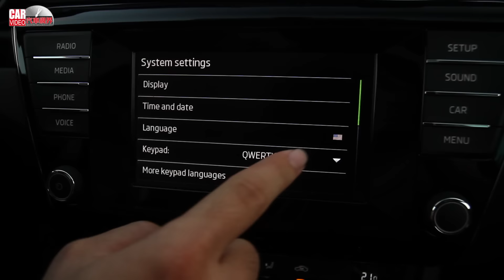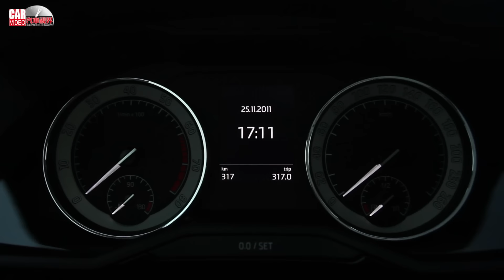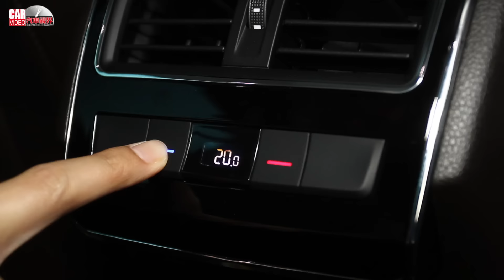[CARVIDEO 汽車視界 HD影片] 國內新車試駕－Škoda Superb Combi 4x4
承襲120年精湛歐洲造車工藝，捷克百年經典汽車品牌ŠKODA，精心焠湅出全新旗艦座駕Superb Combi 4X4運動跑旅車，融合家族設計元素的銳利車身線條， 勾勒出俐落動感的視覺演繹，結合寬敞靈活的車室空間與車內聰明的Smart Link智慧科技。全新世代Superb Combi 4X4 的極致性能與效能，完美詮釋了「SIMPLY CLEVER-聰明的，就懂 」之品牌精神。